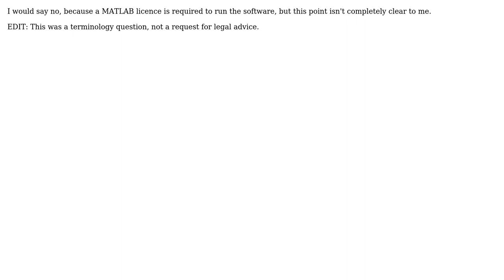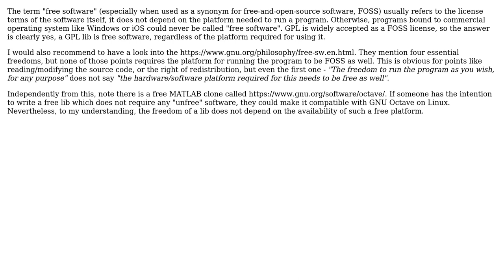Software Engineering: Is a GPL libary for MATLAB considered free software?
With thanks & praise to God, and with thanks to the many people who have made this project possible! | Content (except music & images) licensed under CC BY-SA | Music | Images & others | With thanks to user Rastapopoulos user Doc Brown and the Stack Exchange Network Trademarks are property of their respective owners. You are responsible for your own actions.